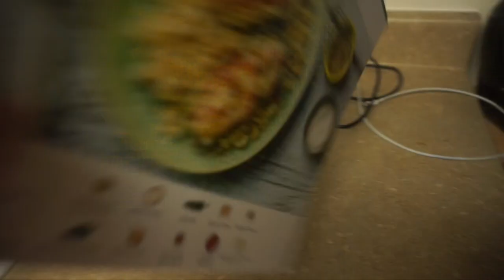EP. 23: Preparing for Christmas | XiongTV VLogs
We are BACK! Here is a video of us putting up our christmas tree. It's never too early to put up the tree. Ace enjoyed it so so much, hope you will as well.